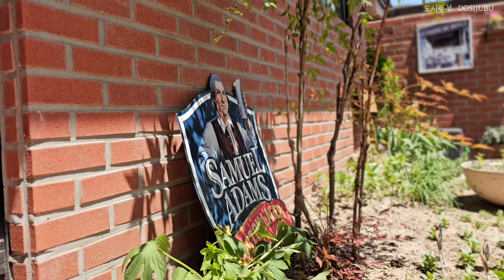SUB) 화사하고 깔끔한 공간을 만드는 방법 | 추억으로 남기고 싶은 일상 브이로그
안녕하세요😁
도시주부 입니다

5월 중순인데
우리집은 아직 초록이 들만 가득해요
데크위가 너무 휑한 나머지 화원에서
여럿 꽃들을 구매해 왔어요

화사한 공간으로 꾸며나가는 오늘의 일상

소소한 일상을
기억에 남기고 싶은 일상을 영상에 담아 보았어요

🍭 궁금한 사항은 덧글 남겨 주시면 답글로 알려드립니다 :D